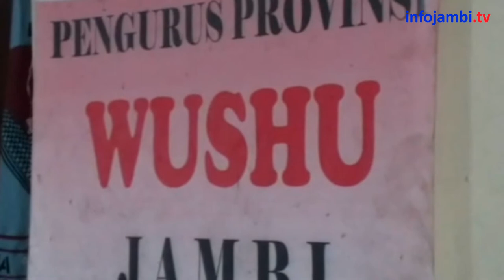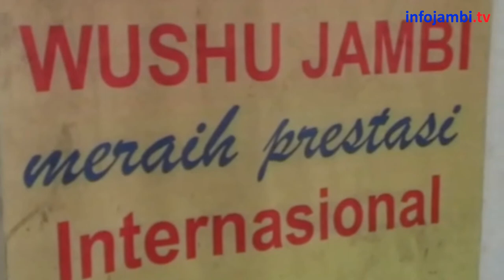WUSHU JAMBI TARGET DUA MEDALI EMAS